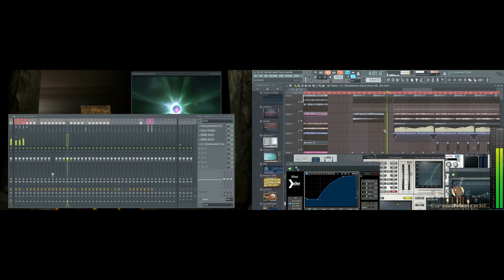DreaMelodiC - Spiritual Legend (Demo From The Album "World Of Story")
Note:
Demos From The Second Album - "World Of Story"
Will be more tracks, The album "World Of Story" will be With +40 tracks.

Credits:
Musical production processing (mixing, mastering): Aviram Dayan DreaMelodiC
Melodies: Aviram Dayan DreaMelodiC
Performing backing vocals: Aviram Dayan DreaMelodiC
Sampling, live instruments, percussion, and Midi : Aviram Dayan DreaMelodiC
Graphic Design, Cover / video clips: Aviram Dayan DreaMelodiC